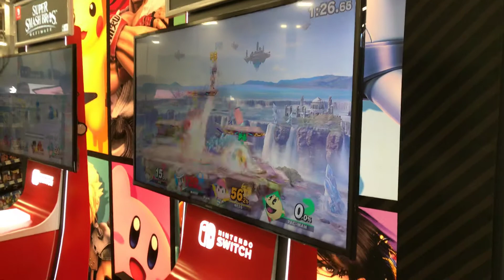Super Smash Bros Ultimate Best Buy Event Chicago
Catching one match while at the event.